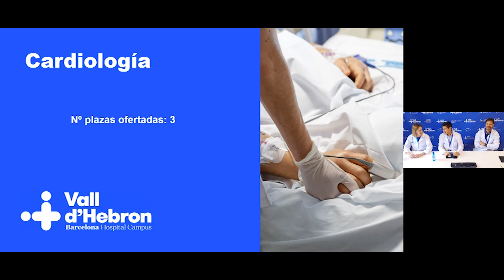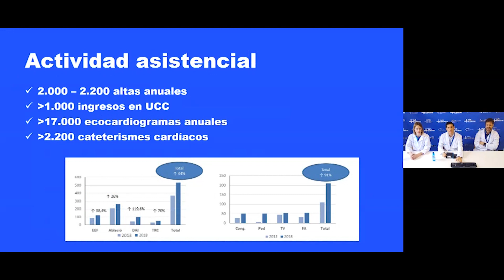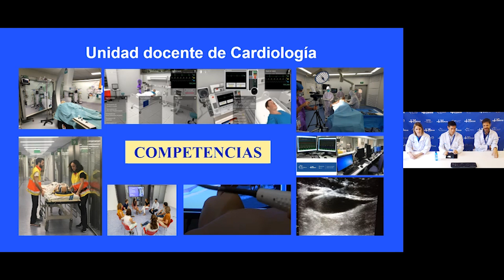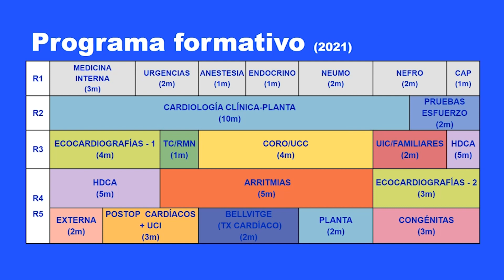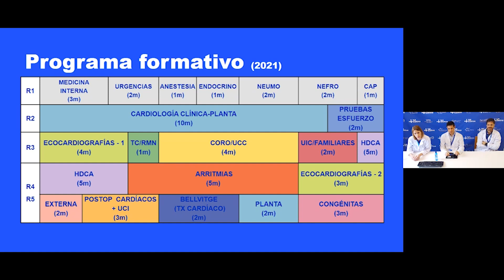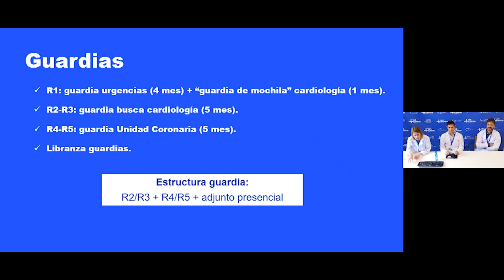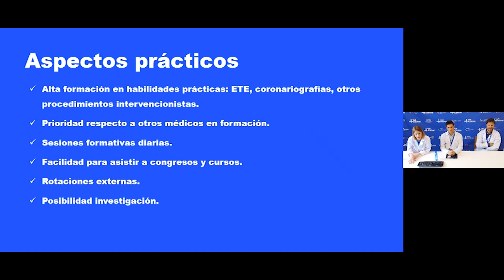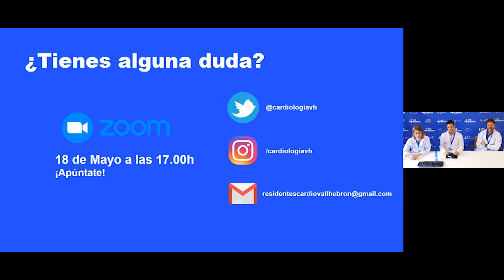Cardiología 2021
Los residentes y tutores de cada especialidad resuelven todas tus dudas y presentan cómo es hacer la residencia en Vall d’Hebron.

Para más información sobre itinerarios formativos y plazas disponibles consulta la web http:/vhc.cat/residentes2021